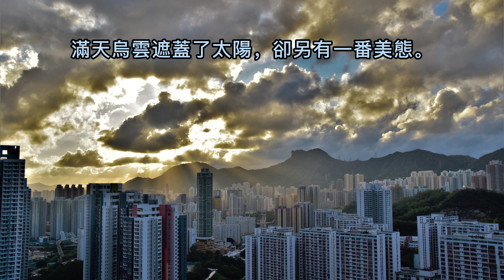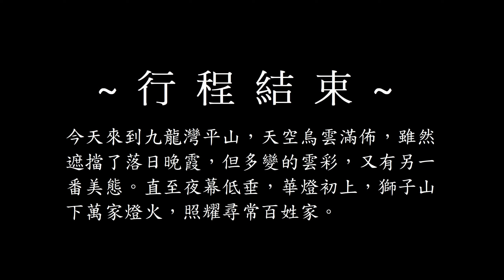[九龍東好去處] 九龍灣平山日落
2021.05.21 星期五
近日天氣酷熱，日間氣溫每天都超過 30 度，行山意慾大減，唯有改為黃昏出動，欣賞日落美景。
今天來到九龍灣平山，天空烏雲滿佈，雖然遮擋了落日晚霞，但多變的雲彩，又有另一番美態。直至夜幕低垂，華燈初上，獅子山下萬家燈火，照耀尋常百姓家。